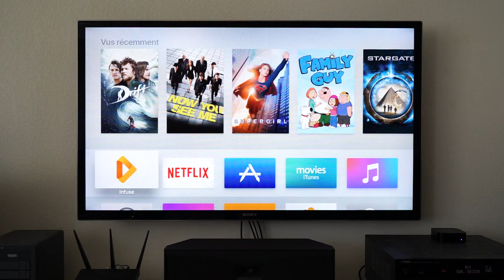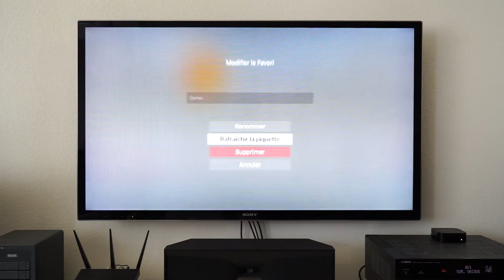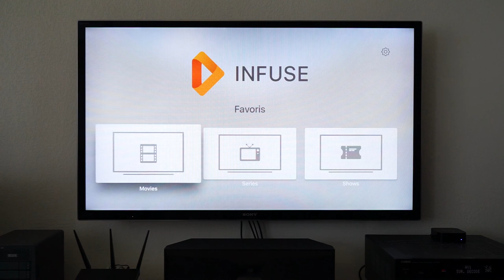Comment personnaliser les tuiles Infuse sur Apple TV